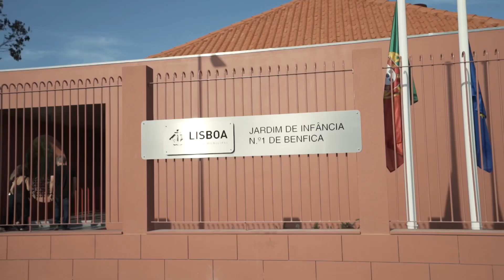Semana do Presidente #3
Uma semana importante em que aprovámos o Plano de Apoio a Famílias e Empresas. Amanhã, darei a conhecer todas as medidas que o integram.
Vemo-nos para a semana? 😉